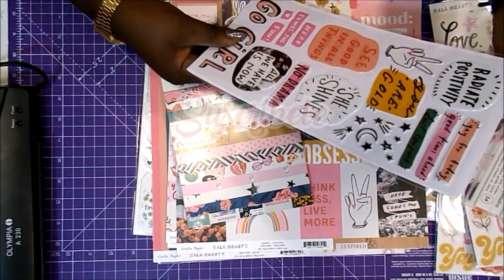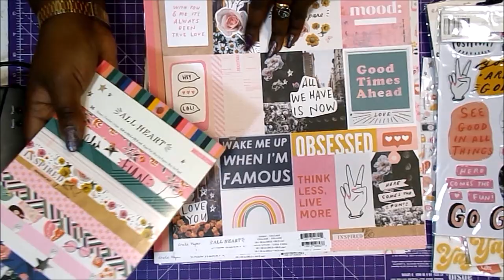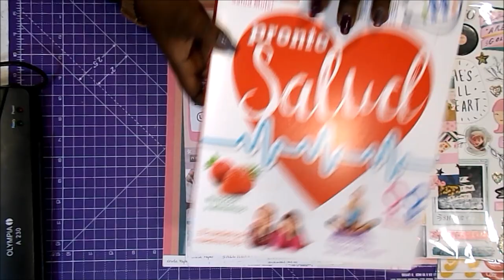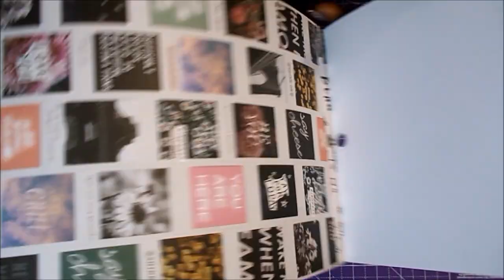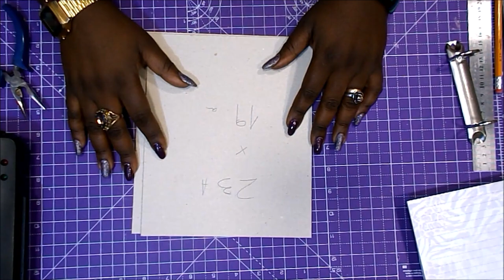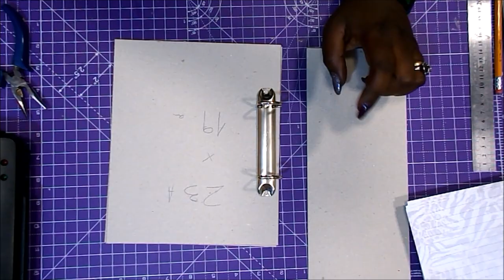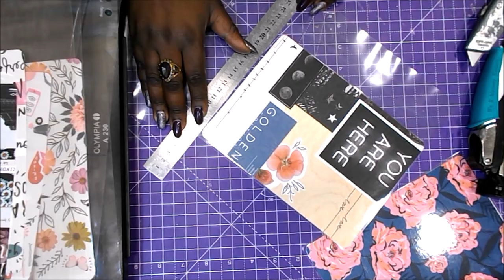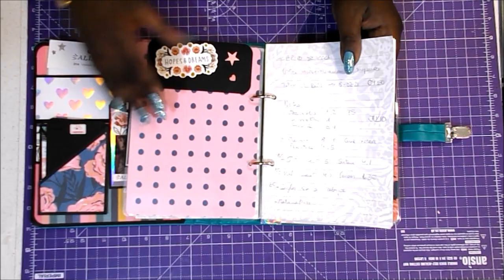PLANNER All Heart Moderno y Positivo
Hoy os traigo el planner que he realizado con la colección ALL HEART de Crate Paper.
Raquel

MEDIDAS PRINCIPALES
23*19*6cm

Anillas para planner (un lado recto)
Alicates
Papel A5 (21x14.85)
Impresora
Láminas de plastificar 80 micras
Cartón gris 2mm
Pegamento Nuvo
Pegament Blok
Lápiz y goma
Reglas metálicas
Cúter
Corner Chomper
Cartulina negra
Cartulina holográfica
Sobres plástico
Big shot Sidekick

GRACIAS POR LA MÚSICA A